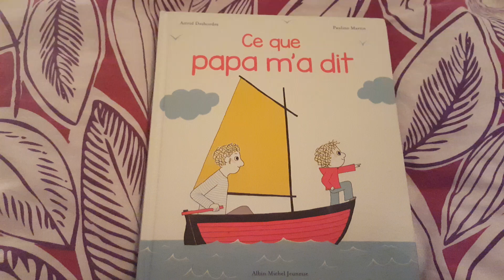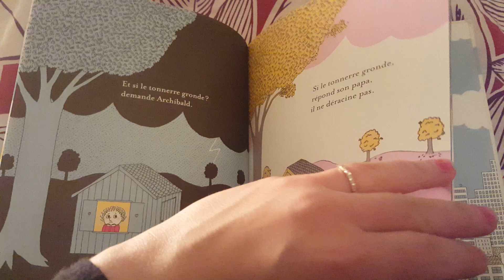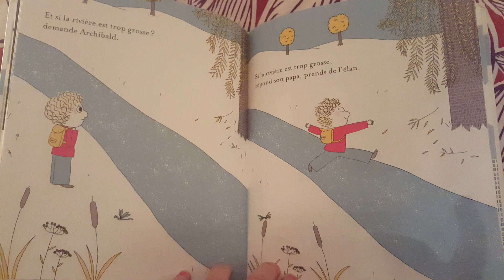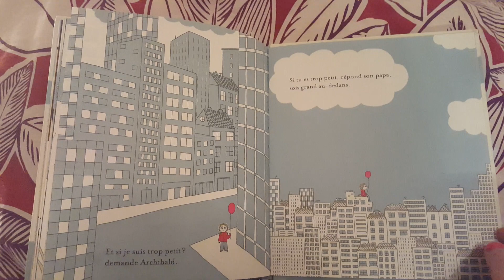Ce que papa m'a dit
Livre d'Astrid Desbordes et Pauline Martin
Albin Michel Jeunesse